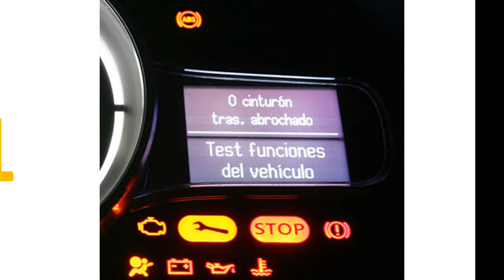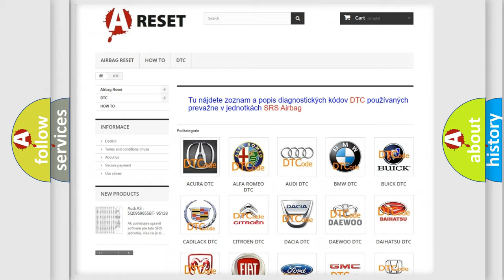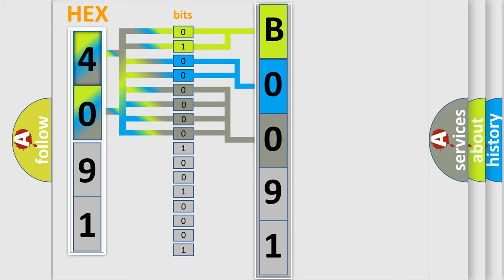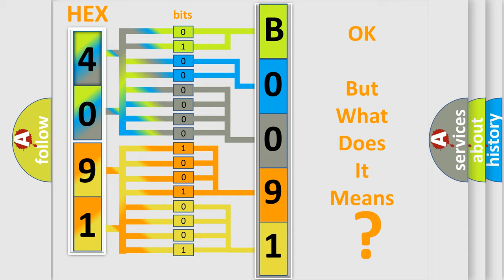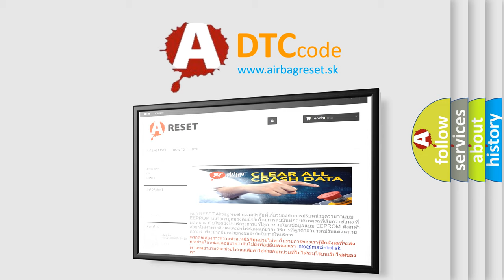DTC GMC B0091-02 second Short Explanation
Contents:
0:21 Basic DTC analysis according to OBD2 protocol standard.
1:48 Insight into programming
2:58 A diagnostically understandable description of the Diagnostic Trouble Code
3:05 Basic error definition

Make:
GMC
Code:
B0091 02
Definition:
Thermostat System Malfunction
Description:
DTC P0106-P0108, P0112, P0113, P0117-P0118, P0121-P0123, P0201-P0204, P0351, P0352, P0502 and P1627 not set,ECT sensor at startup under 91ºF,IAT sensor over 50ºF with calculated airflow from 4900-10,500 grams and the PCM detected that it took from 380-9
Cause:
Check the operation of the thermostat (it may be stuck open)ECT sensor is out-of-calibration or skewedInspect for low coolant level or for an incorrect coolant mixture
Failure Type: